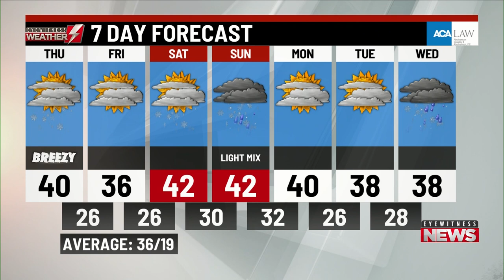Thursday's a.m. weather update from WBRE/WYOU